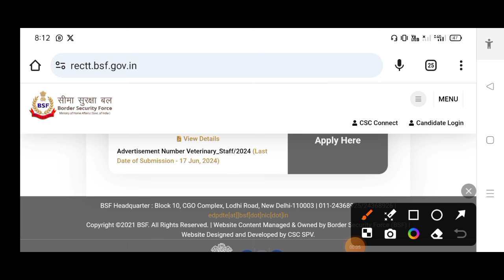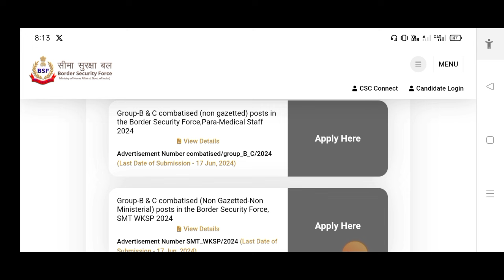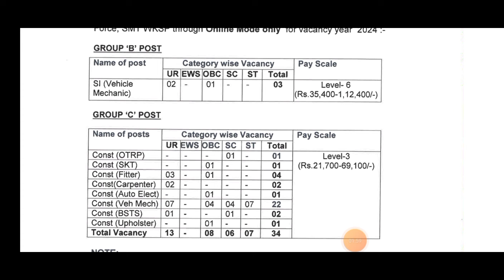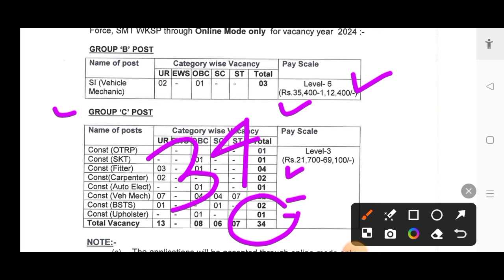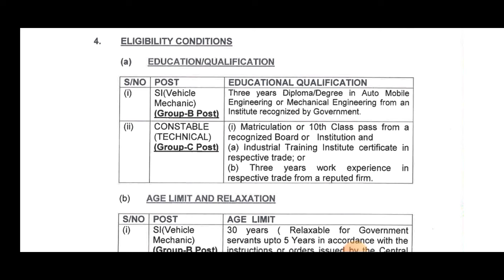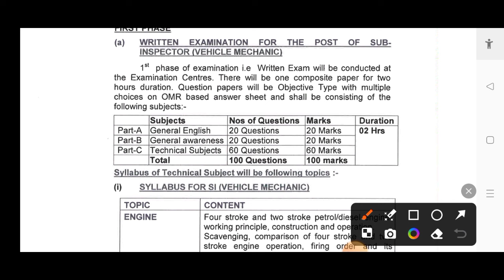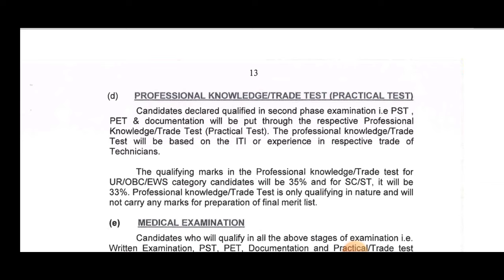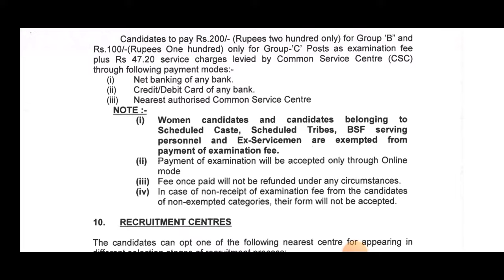Full Notification Out | BSF में आई Technician की भर्ती | BSF Recruitment 2024 | ITI/Diploma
About Video: BSF Constable New vacancy for 12th/ITI/Diploma BSF में आई Technician की भर्ती |BSF Recruitment 2024 | ITI/Diploma | BSF Constable Job | Govtjobs